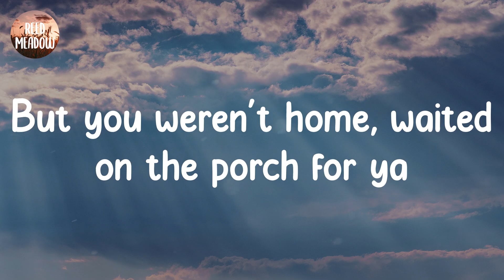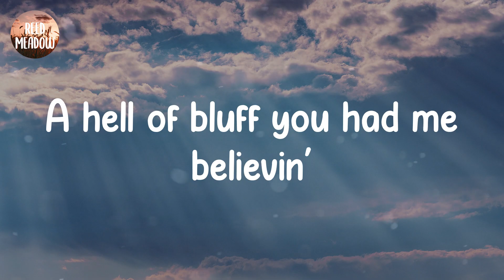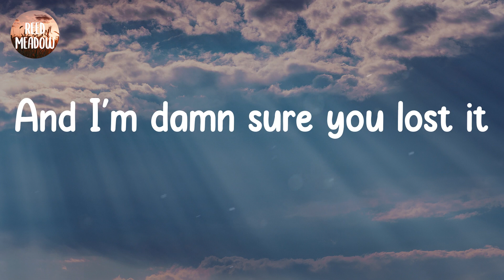Austin - Dasha (Lyrics)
Dasha - Austin (Lyrics)

Lyrics:
I'd pack the car, bring your guitar and Jane for smokin'
First thing at dawn you'd cue the songs and we'd get goin'
Did your truck break down? (Truck break down)
Did you burn through money?
Did your ex find out? (Ex find out)
Where there's a will, then there's a way
And I'm damn sure you lost it
Was the whiskey flowin'?
Were you in a fight? (In a fight)
Did the nerves come get you?
What's your alibi? (Alibi)
I made my way back to LA
And that's where you'll be forgotten
In forty years you'll still be here
Drunk, washed up in Austin
A hell of bluff you had me believin'
How many months did you plan on leavin'?
I loved you, how tragic ohh-oh
Did your boots stop workin'?
Did your truck break down?
Did you ex find out?